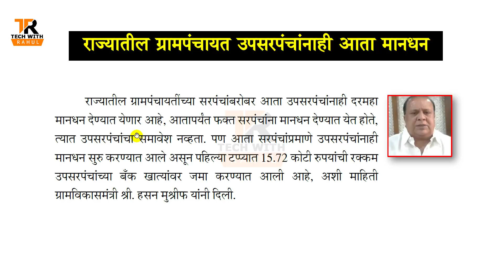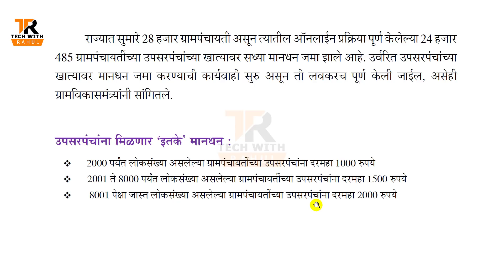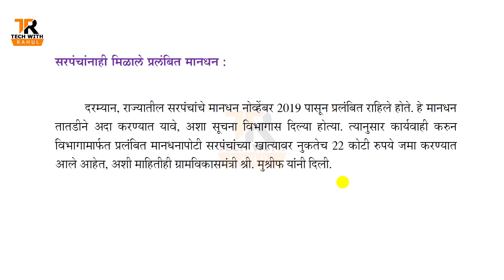आता उपसरपंचालाहि मिळणार येवढ मानधन.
राज्यातील ग्रामपंचायतींच्या सरपंचांबरोबर आता उपसरपंचांनाही दरमहा मानधन देण्यात येणार आहे, आतापर्यंत फक्त सरपंचांना मानधन देण्यात येत होते, त्यात उपसरपंचांचा समावेश नव्हता. पण आता सरपंचांप्रमाणे उपसरपंचांनाही मानधन सुरु करण्यात आले असून पहिल्या टप्प्यात १५.७२ कोटी रुपयांची रक्कम उपसरपंचांच्या बँक खात्यांवर जमा करण्यात आली आहे, अशी माहिती ग्रामविकासमंत्री श्री. हसन मुश्रीफ यांनी दिली.